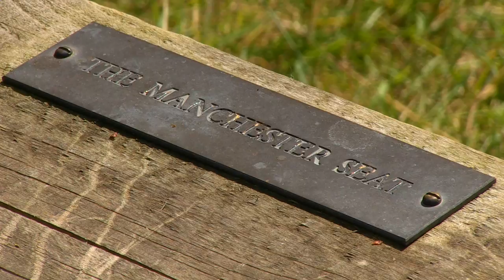XF100 Bowness Afternoon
Canon XF100, Bowness on Solway